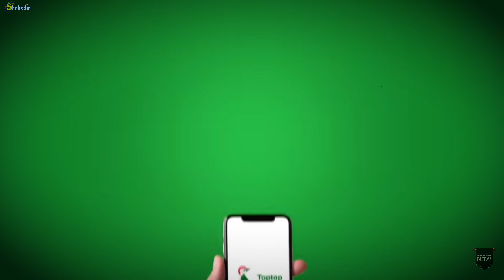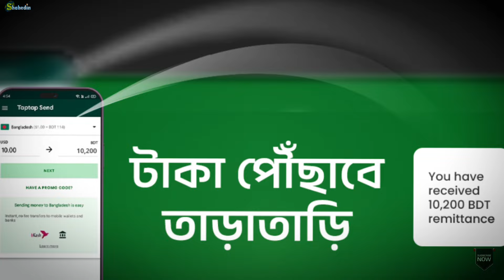কতটা আন্তর্জাতিক ঢাকা বাণিজ্য মেলা? বিদেশী পণ্য মানেই ভারত! Shahedin | Dhaka Int.Trade Fair 2024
কতটা আন্তর্জাতিক ঢাকা বাণিজ্য মেলা? বিদেশী পণ্য মানেই ভারত! Shahedin | Dhaka Trade Fair 2024

প্রথমত সাধারণ মেলা এবং আন্তর্জাতিক মেলার মধ্যে পার্থক্য টা কি? এইটা বুঝতে হবে। এবং কেন একটা মেলার নামের সাথে আন্তর্জাতিক শব্দ টা লাগানো হয়।
নরমালি বিভিন্ন বিক্রেতা প্রতিষ্ঠান গুলো যখন এক জায়গায় জমায়েত হয়ে তাদের পণ্য পদর্শনী ও বিক্রয় করে তখন সেটাকে বাণিজ্য বা পণ্য মেলা বলে। এক্ষেত্রে তারা বিক্রির সময় গ্রাহকদের বিভিন্ন অফার ও দিস্কাউন্ট দিয়ে থাকে। কিন্তু আন্তর্জাতিক বাণিজ্য মেলার উদ্দেশ্যটা একটু আলাদা।  এই মেলাটার মেইন উদ্দেশ্য হচ্ছে একটা দেশের মান সম্মত ও ঐতিহ্যবাহী পণ্যগুলোকে বিশ্ববাসীর সামনে নানান উপায়ে তুলে ধরা। এই মেলা এমন এক পরিবেশে আয়োজন করা হয়, যেখানে বিদেশী ক্রেতাদের স্বাগত জানানো হয়, এবং বিভিন্ন দেশে বিজ্ঞাপনের মাধ্যমে বিদেশী ক্রেতা ও সাধারণ মানুষের সামনে মেলা ও মেলায় প্রদর্শিত পণ্য গুলোকে তুলে ধরা হয়, তাদেরকে আমন্ত্রণ জানানো হয় এবং দেশীয় মান সম্পন্ন পণ্য গুলো সুন্দর করে পদর্শন করা হয় যাতে বিদেশী ক্রেতা ও প্রতিষ্ঠানের কাছে দেশীয় পণ্যের রপ্তানী বাড়ে। একটু খেয়াল কইরেন ইনস্ট্যান্ট বিক্রি বাড়ার চাইতে এখানে গুরুত্ব দেওয়া হয়েছে পণ্যের রপ্তানী বৃদ্ধির ক্ষেত্রে। পাশের ভারতের দিল্লিতে একটা মেলা হয়, যেখানে পুরো ভারতের সংস্কৃতি, বিভিন্ন সেক্টরে ভারতের অবস্থান ইত্যাদিই বেশি ফোকাস পায়, জাপানের টোকিওতেও এমন প্রদর্শনী মেলা হয়। বিশ্বের বিভিন্ন দেশে এটাকে ফেয়ার না বলে এক্সিবিশণ বলা হয়।
মানে আন্তর্জাতিক বাণিজ্য মেলার প্রধান উদ্দেশ্য দেশীয় রপ্তানী পণ্যকে বিদেশীদের কাছে তুলে ধরা ও দেশীয় পণ্যের রপ্তানী বৃদ্ধি।
সেই সাথে আন্তর্জাতিক বাণিজ্য মেলায় বিদেশী কোম্পানি বা প্রতিষ্ঠান গুলোকেও স্টল দেওয়া হয়, যাতে ওসব বিদেশি পণ্যের বাজার দেশের মধ্যে তৈরি হয় ইত্যাদি।
বাংলাদেশের সবচেয়ে বড় বাণিজ্যিক আয়োজন এই আন্তর্জাতিক বাণিজ্যমেলা। যেখানে প্রতিবছর শত কোটি টাকার লেনদেন হয়। ১৯৯৫ সাল থেকে এই মেলা আয়োজন করা হচ্ছে দেশের বাণিজ্যের সম্প্রসারণের জন্য এবং এ পর্যন্ত আমাদের রপ্তানী ৬ গুন বৃদ্ধি পেয়েছে, যেখানে বাণিজ্য মেলার একটা ভূমিকা অবশ্যই আছে।, সঠিকভাবে রপ্তানী পণ্যের বহুমুখী করণ সম্ভব হলে আমাদের রপ্তানী ১০০ বিলিয়ন ডলার ছাড়িয়ে যাবে বলে মনে করা হচ্ছে।
তবে এখানে একটা অবসারভেশন আবার শেয়ার করি, মেলায় যেসব বিদেশী স্টল আছে, সেখানে নামি দামি ব্রান্ডের প্যাভিলন নাই, এমন অনেক আছে, বিদেশী নাম দিয়ে দেশী মানুষই দোকান চালাচ্ছে। যার ফলে অনেকটা এমন বলা যায়- এই মেলার প্রধান প্রভাবটা হচ্ছে, এটা দেশীয় অভ্যন্তরীণ অর্থনিতিতে একটা গতি নিয়ে আসে, খন্ডকালীন অনেকের কাজের সুযোগ তৈরি হয়। কোম্পানি গুলোর বিক্রয় বেড়ে যায়, যেখান থেকে সরকার রাজস্ব আয় করে। সরকারি হিসেবে গত ২০২৩ সালের মেলায় ১ মাসে বিক্রি হয়েছিলো ১০০ কোটি টাকার সমপরিমাণ, এবং বিদেশ থেকে ওর্ডার এসেছিলো প্রায় ৩০০ কোটি টাকার মতো। সংখ্যা শুনতে অনেক শোনা গেলেও, আমাদের প্রত্যাশা ও লক্ষ্যমাত্রা আরও বেশি। এবারের মেলায় অবশ্যই তা বাড়বে। একটু পেছনে তাকালেই দেখব ২০১৮ সালের রপ্তানী আদেশ ছিলো ১৬০ কোটি টাকার, আবার ২০২২ সালে এর পরিমাণ ছিলো ১৩৮ কোটি টাকার। মানে ২০২৩ এ বেশ বেড়েছে।
International Trade Fair 2024, Dhaka. In Purbachal new town Dhaka, from 2022 the international trade fair is being held. the motive of organising this type of fair is to introduce our local export quality product to the foreign buyers. How much successful the dhaka international Trade fair is?